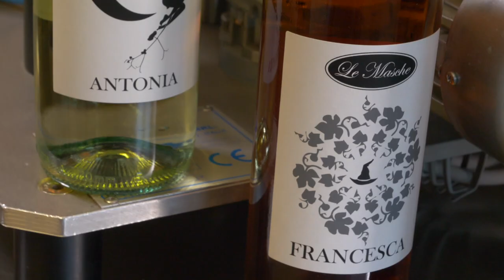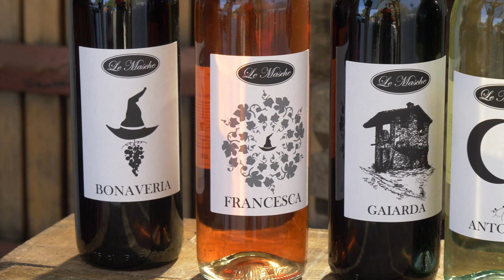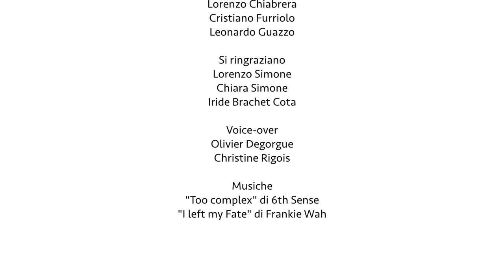Les nouveaux vignerons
Lorenzo Simone, Chiara Simone, Iride Brachet Cota sont trois jeunes gens de Levone Canavese. Ils nous confient leur attachement à la viticulture et à l’entreprise vinicole dont ils sont les patrons.